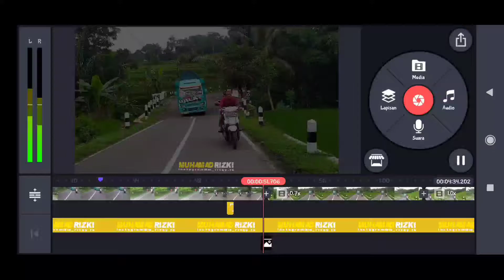Story Wa| Versi Truck Aqila